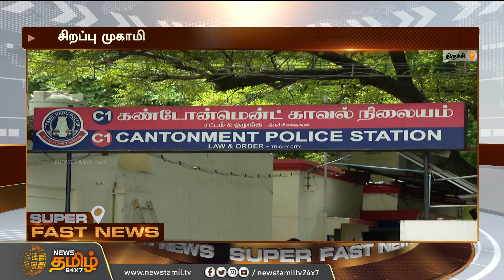”அத்திக்கடவு அவினாசி திட்டம் விரைவில் திறந்து வைக்கப்படும்” - அமைச்சர் சு.முத்துசாமி